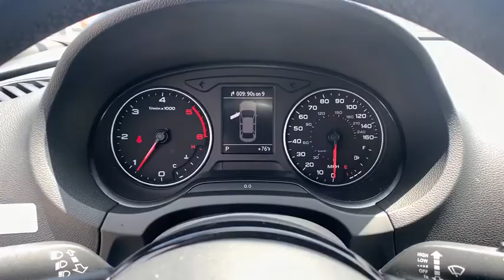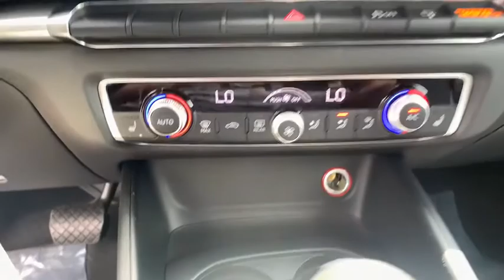2015 Audi A3 Oxnard, Ventura, Camarillo, Thousand Oaks, Santa Barbara, CA AXP3374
Mythos Black Metallic Used 2015 Audi A3 Available in Oxnard, California at DCH Audi Oxnard. Servicing the Ventura, Camarillo, Thousand Oaks, Santa Barbara, CA.
2015 Audi A3 2.0 TDI Premium - Stock#: AXP3374 - VIN#: WAUAJGFF9F1033830